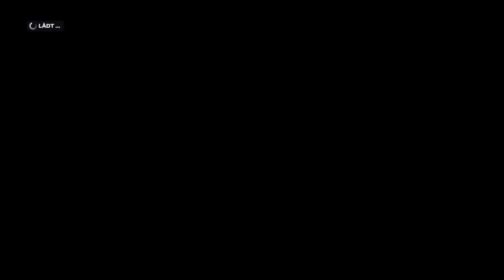Let's Play F1 2019 Karriere Saison 3 #12 Aserbaidschan Rennen